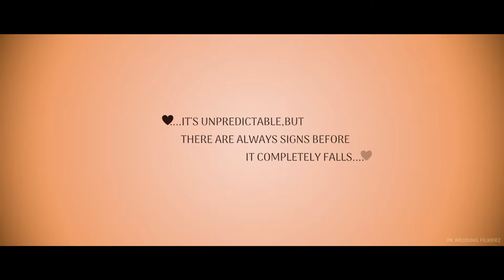A NEW ATTEMPT OF SAVE THE DATE | AMMU & NANDHU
This is the reason, they are calling us for wedding filmerz!